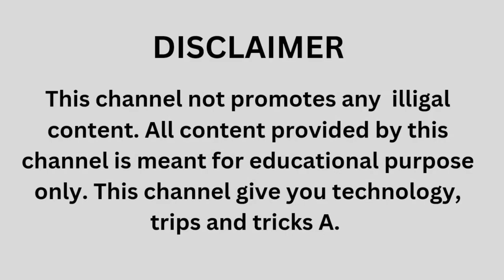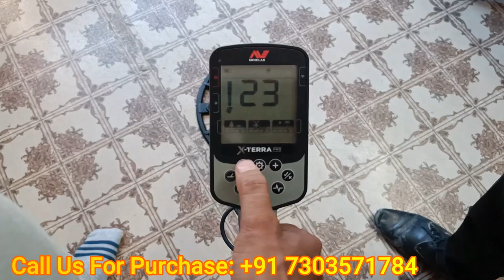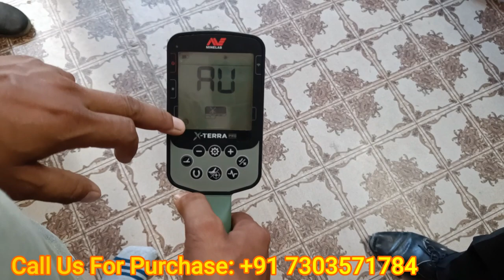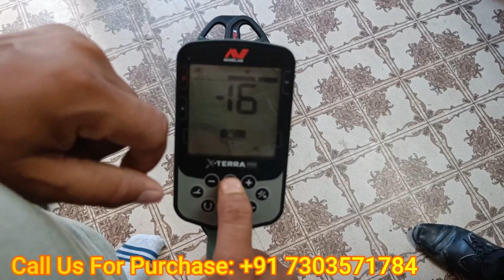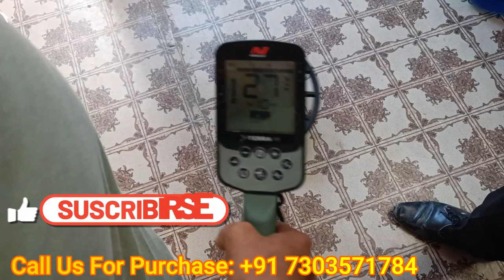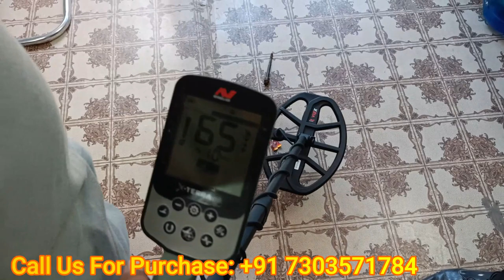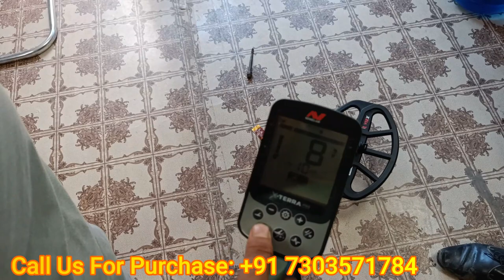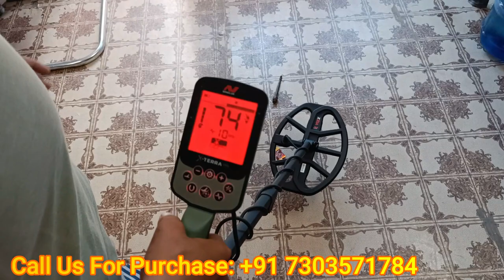Minelab X terra Pro How to Use Full Training with customer ( Hindi ) treasure find with x terra pro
Hello friends in this video we show you how to use x terra pro metal detector in hindi so please must watch full video and comment us how this video helpful for you.
SS King Detector India
Add. Amethi, Uttar Pradesh- 227405
We are Supplier of Metal Detector machine in Amethi Uttar Pradesh.
Hello Friends
Metal Detector machine for buying or rent service available all over india.

1. Sanjay passi metal detector
B. SanjayPassiMetalDetector